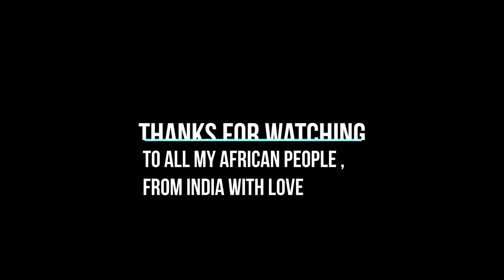OFF ROAD ADVENTURE AFRICA